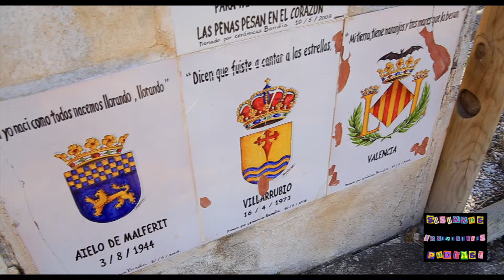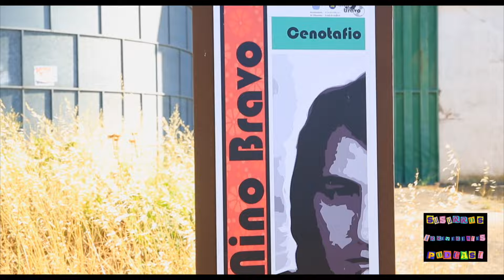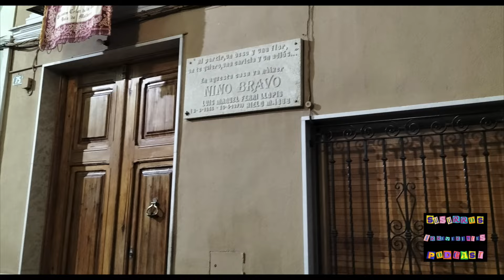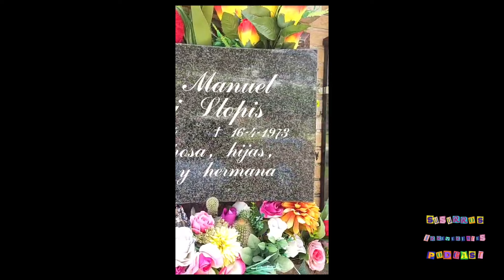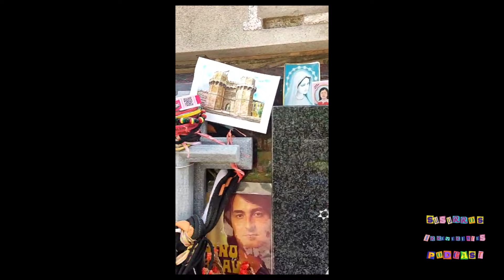2024. Podcast "Susurros irreverentes 51. Homenaje a Nino Bravo en su 80 aniversario"